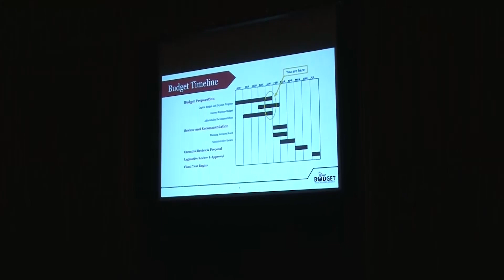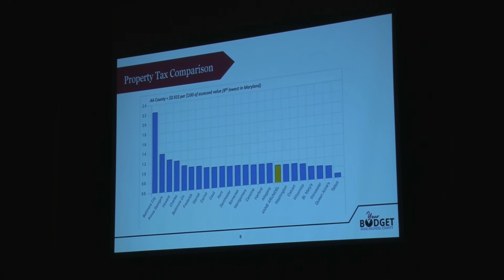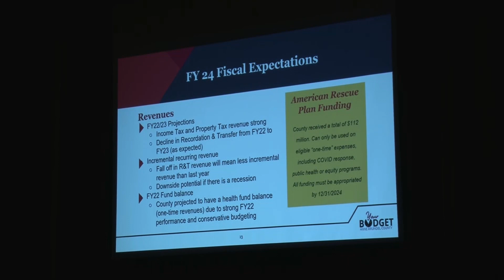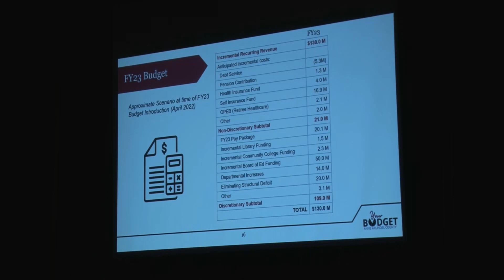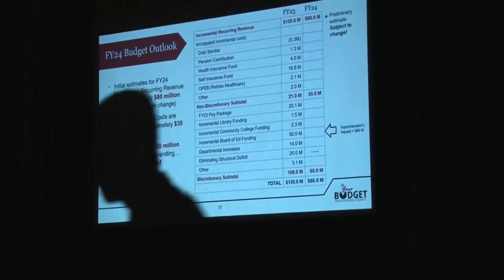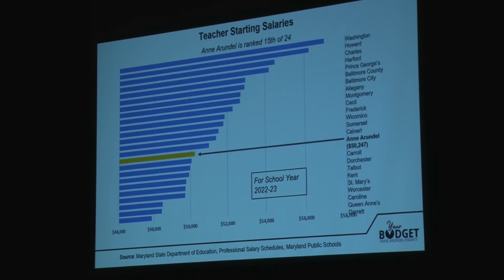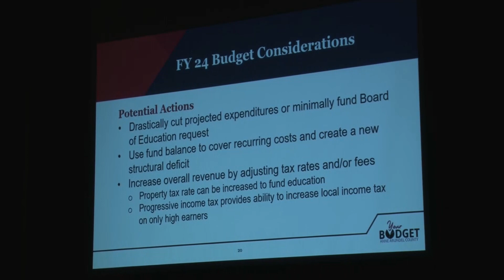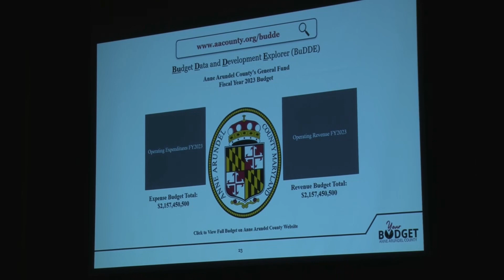District 2 Budget Town Hall | January 12th, 2023